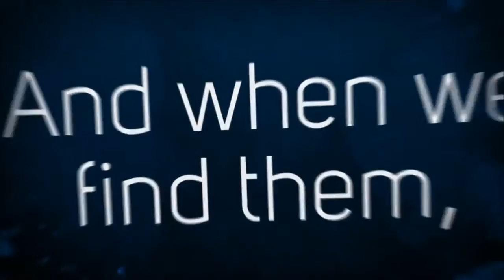Happy Birthday To You Dear Friend 🎂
Happy Birthday my dear friend Gul Abdullayeva!

This is your lucky day my friend!
And so I wish you all the good things
Health and Wealth.
True Love and Great Life.
You deserve all the joy and happiness.
The reason why I am wishing you, is because good friends are rare.
And when we find them, we appreciate them so much.
Happy birthday to my seriously good friend!